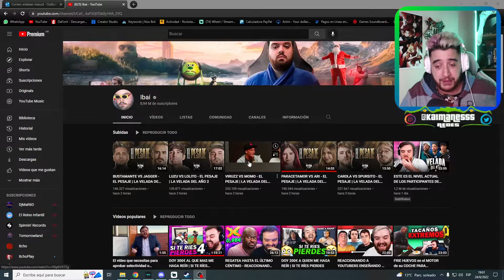REACCION A PARACETAMOR VS ARI - EL PESAJE | LA VELADA DEL AÑO 2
Para mas reacciones